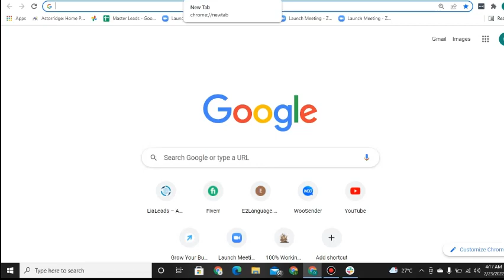Raises and Time Off